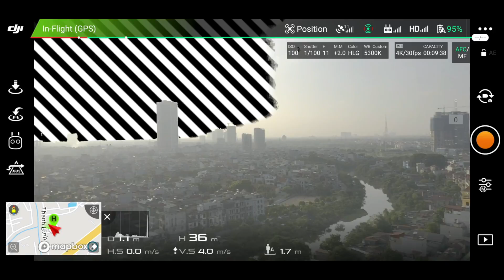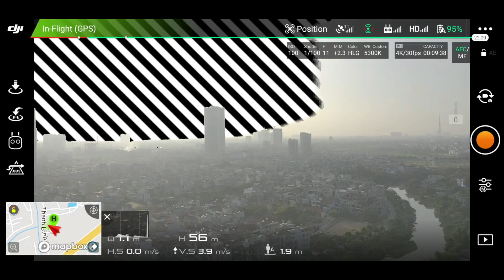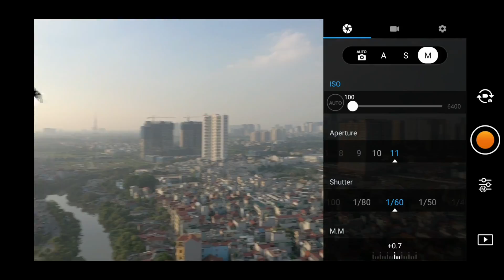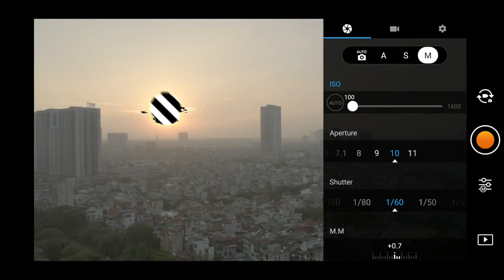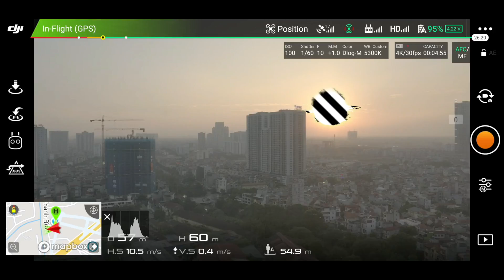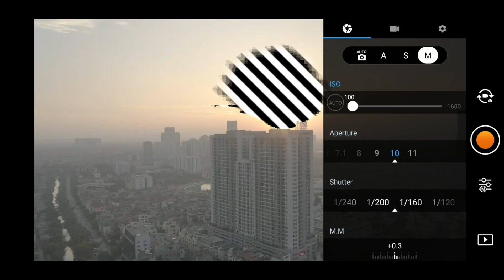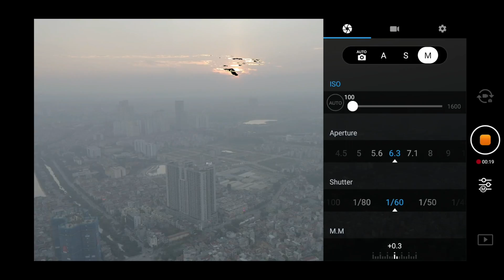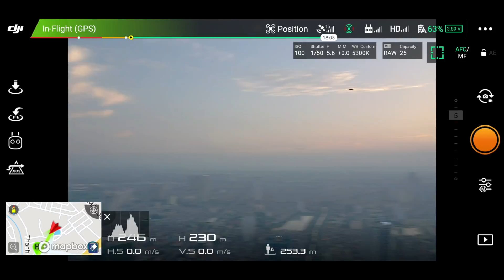Cách thiết lập camera để flycam quay, chụp đẹp nhất? (P2)